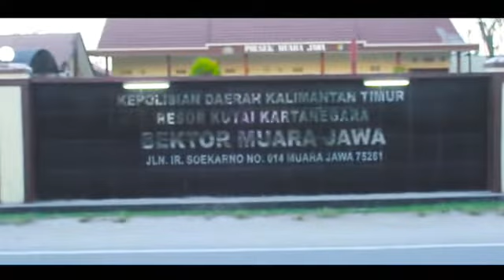Anti Hoax Warga Masyarakat Muara Jawa 09